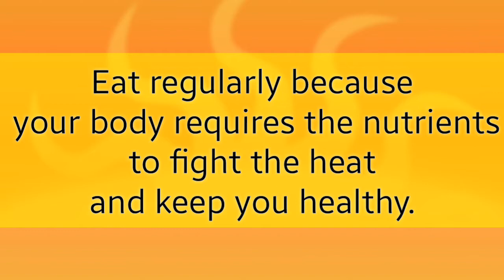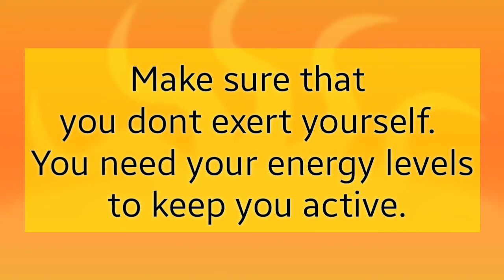Summer health tips 2018 | Top 6 health tips for summer season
Summer days are coming. Here I have shown summer health tips and top 6 health tips for summer season. It will help you to stay healthy during hot summer days.

1) Hydrate & hydrate
2) Eat regularly but eat light
3) Cold water showers
4) Switch off those lights
5) Wear loose clothes
6) Dont exert youtself.

Hope this will help you and keep you fit.

Thanks.